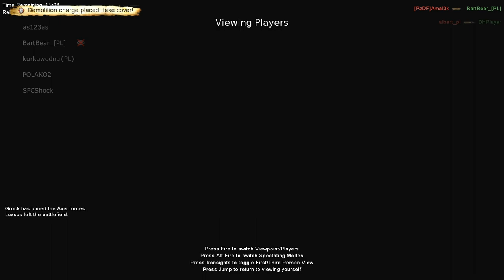RedOrchestra.Pl - DarkestHour Fightnight (2011.07.24)